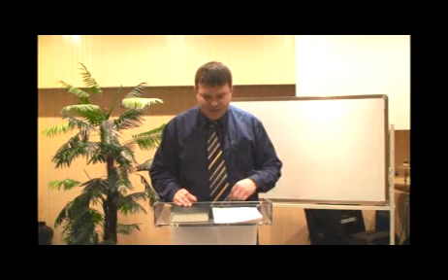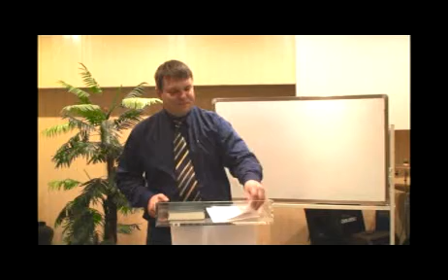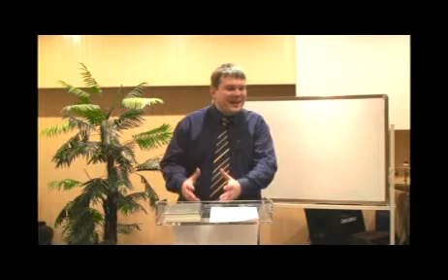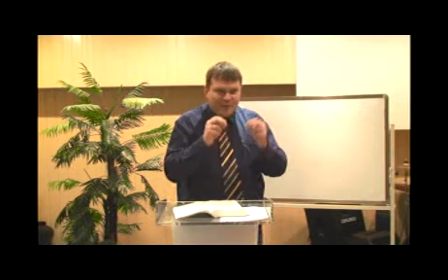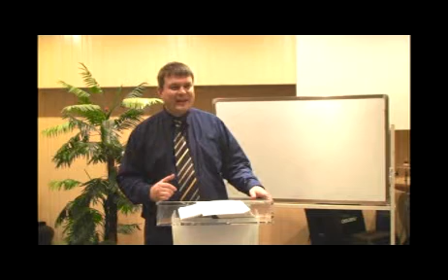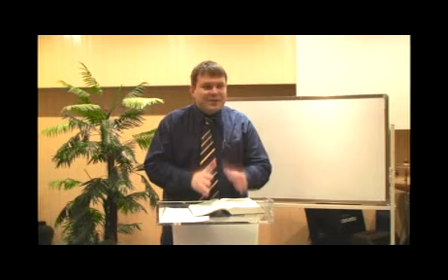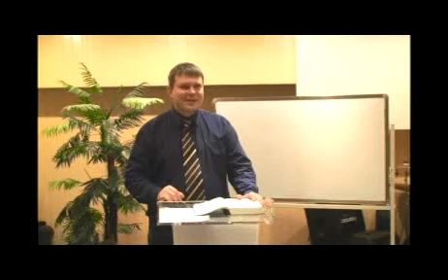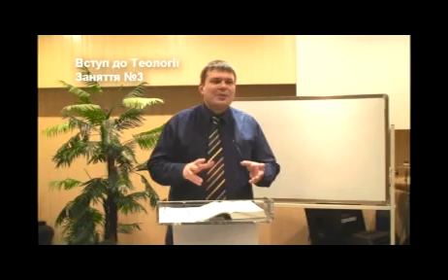Вступ до Теології Заняття №3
© Київська Духовна Семінарія Місії і Теології ім. К.Г. Стівенса